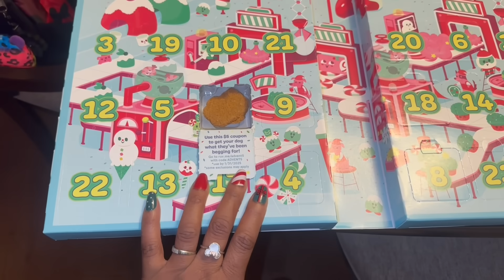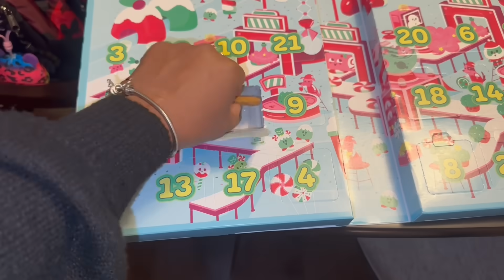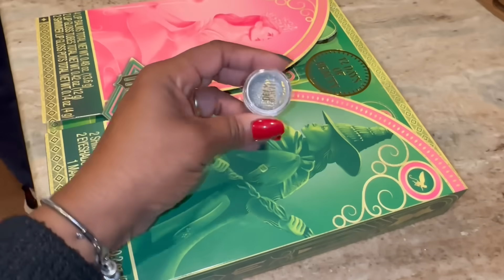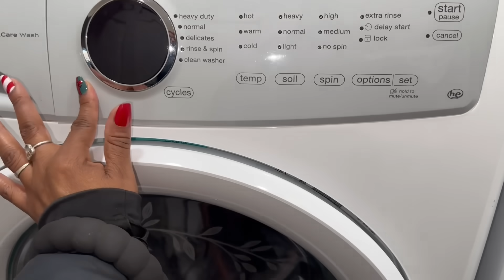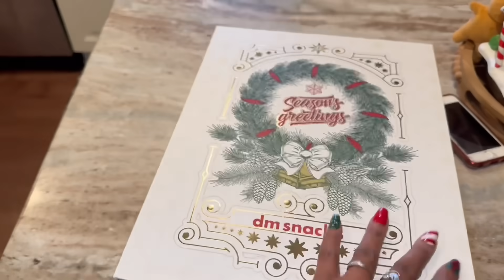VLOGMAS 2024 | CLEANING MOTIVATION | TRADER JOES | CHICKEN NOODLE SOUP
VLOGMAS Day 2! 🎄 I was craving HOMEMADE CHICKEN NOODLE SOUP!  Christmas and Vlogmas is My favorite  time of the year ~ I love sharing my videos with you it always bring me joy.  So go grab a drink, sit back, relax and enjoy this episode!🥤🍿

Spice up your meals with HelloFresh! Tap the link to claim your FREE week of food now 🎁 ⏰ 🍽️ 😋

💙 LIQUID I.V.

Hi I'm Tish!  I'm a wife and a full time working Mommy to two (an 18 yr and 14 yr old) beautiful daughters with Autism 💙 🧩 I love all things FAMILY and everything that comes with it.  I love  married and mommy life, decorating for the holidays, Dollar Tree - and just everyday lifestyle things …